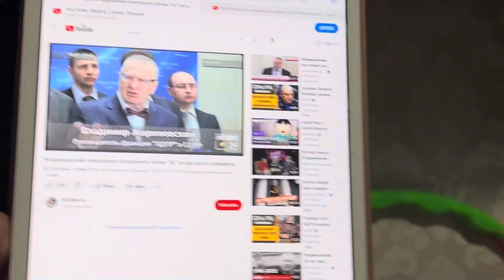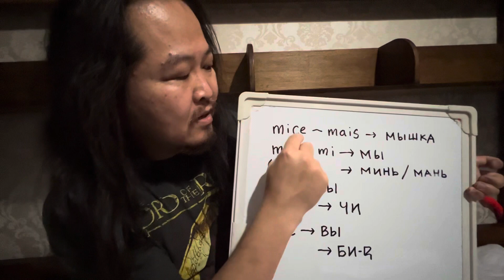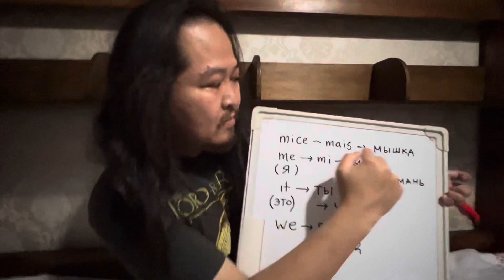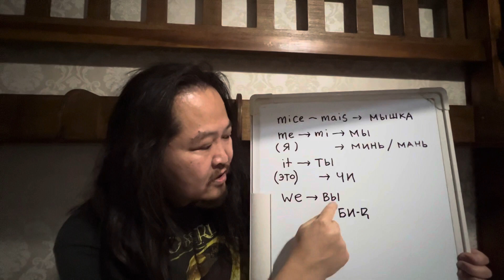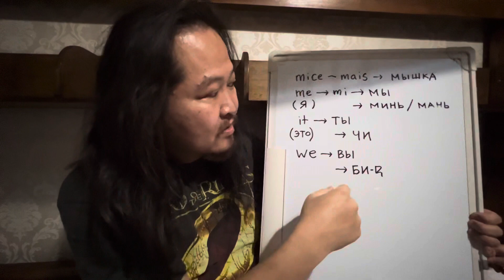Что монгольский язык делаеть ? Буква Ы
Человек который сказал "Английский" - сказал правильно.
Если английское слово содержит букву E но произносится как И, вы пишите Ы = Ei
Me - Ми = Мы
We - Ви = Вы
The same - Дее Саим = Тот самый
и началось ваша любовь к Ы
To be, or not to be - Ту би, ор нот ту би = Быть или не быть.